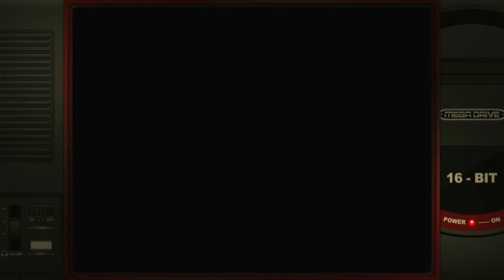The Legend of Galahad Sega Mega Drive Genesis Emulated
The Legend of Galahad
Normal (Default)
Sega Mega Drive / Genesis | Emulated